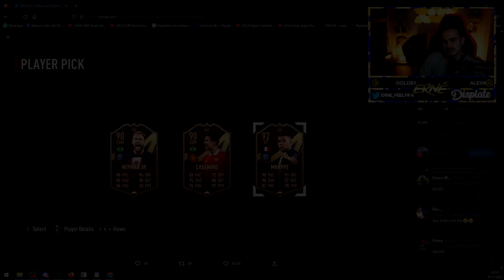er zieht mbappe und neymar in einem player pick😱🔥